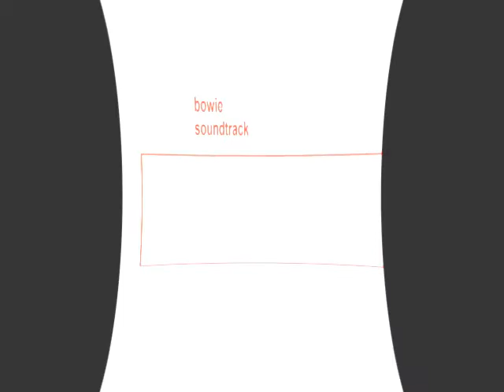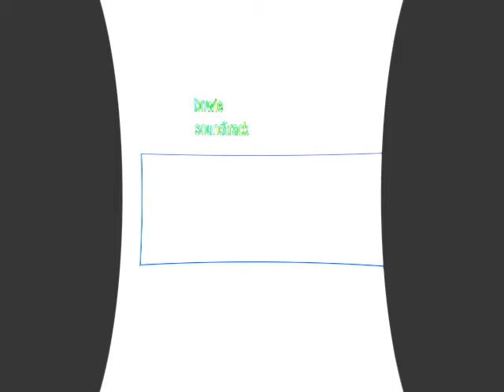bowie soundtrack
bowie soundtrack;utilizzabile liberamente,senza crediti